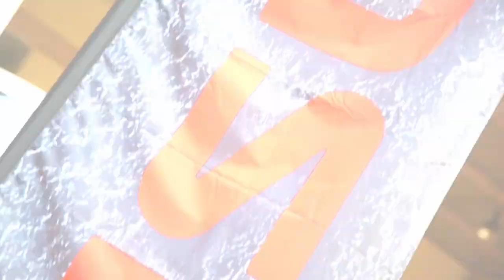ISUZU SA & Chef Benny Masekwameng honour NMI ISUZU Johannesburg Team.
NMI ISUZU Johannesburg Dealership is the place where passion for quality vehicles and delectable dishes come together!

ISUZU Motors SA and Chef Benny Masekwameng spent an unforgettable day at NMI ISUZU Johannesburg Dealership to honour the team for their unwavering commitment to delivering exceptional customer service.